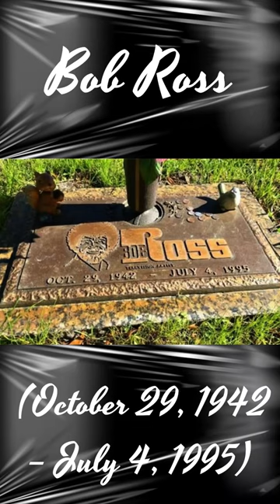Bob Ross (October 29, 1942 – July 4, 1995)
Thank You youtube Robert Norman Ross (October 29, 1942 – July 4, 1995) was an American painter, art instructor, and television host. He was the creator and host of The Joy of Painting, an instructional television program that aired from 1983 to 1994 on PBS in the United States, CBC in Canada, and similar channels in Latin America, Europe and elsewhere. Ross would subsequently become widely known through his posthumous internet presence.[1][2][3]

Death and aftermath
A cigarette smoker for most of his adult life, Ross expected to die young and had several health problems over the course of his life.[35] He died at the age of 52 on July 4, 1995, in Orlando, Florida, due to complications from lymphoma.[12][38][39]

His remains are interred at Woodlawn Memorial Park in Gotha, Florida, under a plaque marked "Bob Ross; Television Artist".[40][41] Ross kept his diagnosis a secret from the general public. His lymphoma was not known outside of his circle of family and friends until after his death.[5][11]

Under the terms of the incorporation of Bob Ross Inc., the death of any partner in the company would lead to that person's stock being equally divided among the partners. Ross's death, along with that of his second wife, the other partner in the company, left the Kowalskis with sole ownership of the company. The Kowalskis were largely only interested in using Ross's name for painting supplies. They became very aggressive against Ross's family members and associates, allegedly trying to pressure an ailing Ross to sign over rights to his estate before his death.[35]

Instead, Ross wrote the Kowalskis out of his will and testament, leaving his estate and rights to his name and likeness to his son Steve and half-brother Jimmie Cox. The Kowalskis countered that virtually everything Ross had done in his lifetime was a work for hire and thus Ross had no right to bequeath them. The Kowalskis eventually won the lawsuit.[35]

After the Kowalskis retired and Joan Kowalski took over the company, she became more open to merchandising the Ross brand outside of its core business of painting products, setting in motion the mass marketing of his name from the 2010s onward.[35] Joan also engineered a settlement with Steve Ross and Jimmie Cox granting Bob Ross Inc. rights to Ross's name and likeness, in exchange for a guarantee that Steve Ross could resume his art career without threat of lawsuit, something that Steve Ross said had largely stopped him from painting in public after his father's death.[35]